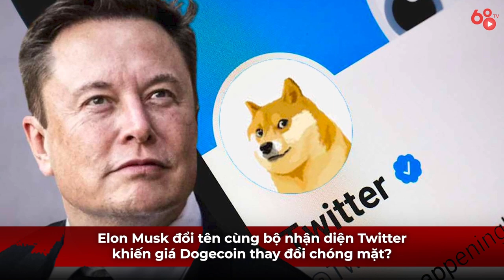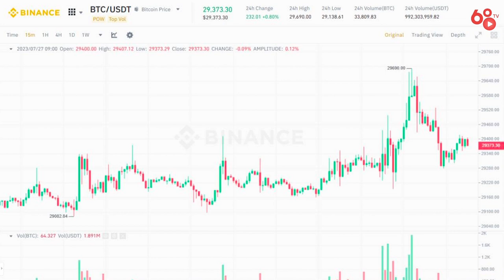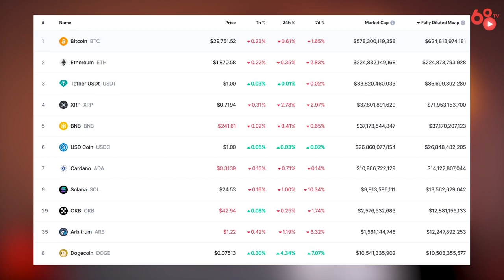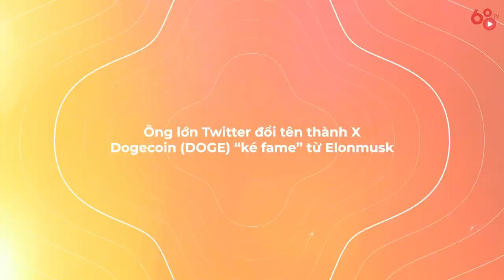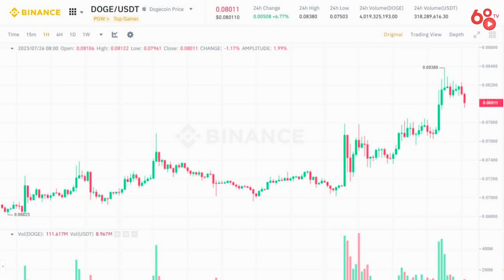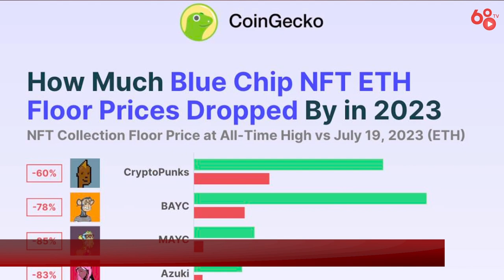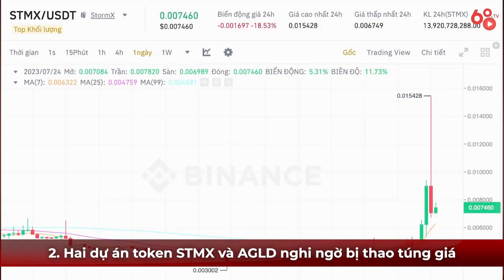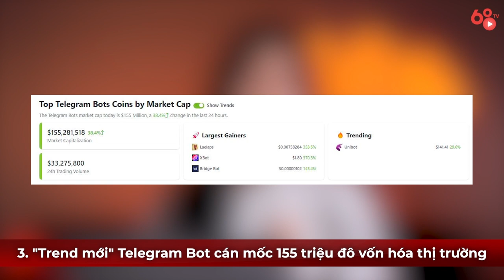Fed nâng lãi suất cao nhất trong vòng 22 năm qua - Binance lại ra stablecoin mới | Tuần qua có gì #1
Trong video ngày hôm nay chúng ta sẽ đến với số đầu tiên của Series “Tuần qua có gì”. Trong series này thì Coin68TV sẽ cùng anh em điểm lại những tin tức hot nhất trong tuần để anh em có cái nhìn tổng quan về thị trường crypto và nắm được những thông tin quan trọng trong thế giới blockchain.

Và trong video ngày hôm nay Coin68TV sẽ cùng anh em tìm hiểu những thông tin đáng chú ý sau:

- Về việc Fed tăng lãi suất cao nhất trong 22 năm qua và những dự báo trong tháng tới

- Elon Musk đổi tên cùng bộ nhận diện Twitter khiến giá Dogecoin thay đổi chóng mặt?

- Worldcoin (WLD) đồng loạt niêm yết nhiều sàn, FDV đạt kỷ lục

- Nhật Bản - nơi đang có những chính sách “bật đèn xanh” cho thị trường crypto

Cùng rất nhiều thông tin quan trọng khác sẽ có trong số thứ nhất của ‘Tuần qua có gì’